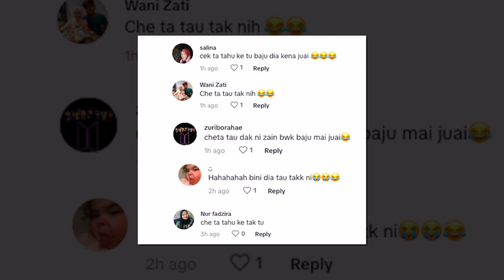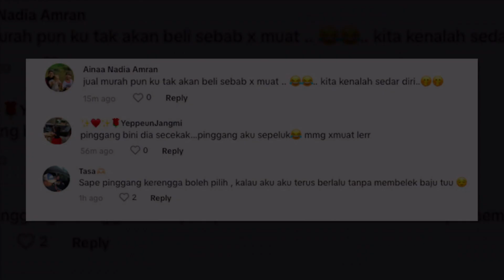Ramai terkejut, tak sangka Zain Saidin jual baju Che Ta serendah RM5!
Sumber : TikTok fybaharuddin , Portal Oh My Media